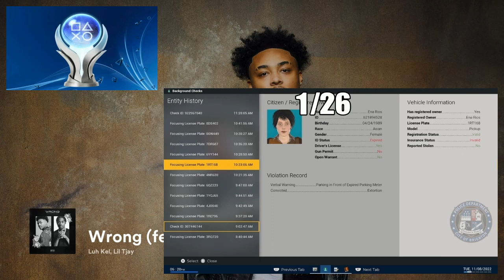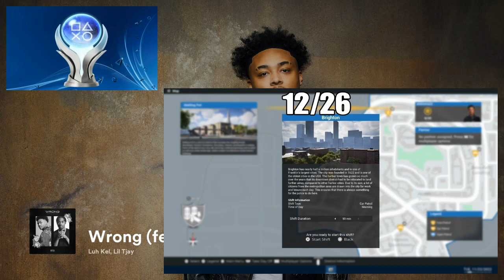Police Simulator: Patrol Officers platinum was just "go pop the opper poppers" the whole time.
Happy new's year Deacons. Dean Conners said he would make platinum videos in the future. Sum abt Dean Conners' personal fam is "they can't keep a promise, ever". So Dean Conners is hoping to be better at that, since being a man of his word is important eventually. This is how Dean Conners will start his next era.